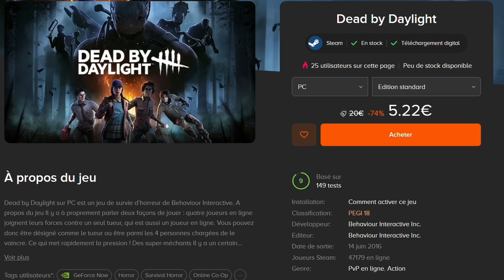HILLBILLY / LE MONTAGNARD VERSION MARIO KART ! DEAD BY DAYLIGHT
Hillbilly / le montagnard version mario kart sur dbd | dead by daylight